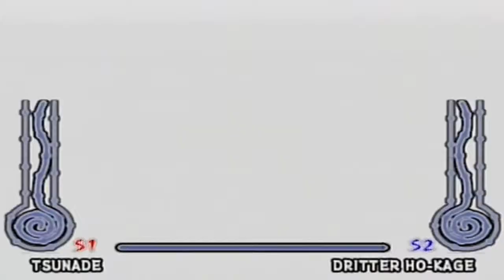Naruto Ultimate Ninja 2 Part 11 Eine Lösung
Naruto hat es geschafft das Gedo Mal zu bekämpfen und nun schlägt Konoha zurück um Orochimaru zu besiegen